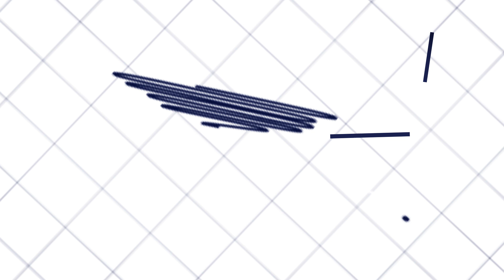warehousetolet 20bavaria randjiespark midrand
Office space to let in Midrand

Location: 20 Bavaria Ave Randjespark, Midrand

Premium standalone, this high-tech, triple-storey office block features luxurious finishes, boardrooms, executive offices, and meeting rooms. The building offers lift access, a backup generator, and ample parking. Located on the Gautrain bus route, it provides excellent connectivity.

Office Details:

Three levels of office space (ground, first, and second floors) across two wings.
Subdividable spaces ranging from ±528m² to 1,600m².
Lift and feature staircase in a triple-volume atrium.
Dedicated kitchens for each office wing.
Disabled access with a special toilet in the entry-level lobby.
High-end male and female toilets on each floor.
Superb natural lighting with high-tech blinds.
Demountable partitions for flexible office layouts.
Motion sensor lights for energy efficiency.

Location Highlights:

Close to the New Road interchange, offering central connectivity between Johannesburg and Pretoria.
Within 3 km of the Gautrain Midrand station and Grand Central Airport.
Easy access to OR Tambo International Airport, Johannesburg, Pretoria, and Sandton.
Near major businesses like BMW, Siemens, Johnson & Johnson, and more.
Close to retail centres like Carlswald, Boulders Centre, and the upcoming Mall of Africa in Waterfall Estate.

Contact Commercial Broker:
Stephanie Stubbings